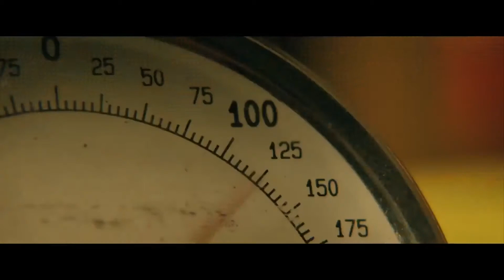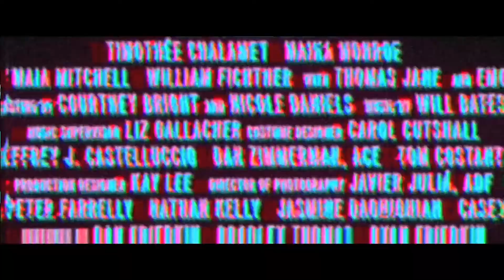HOT SUMMER NIGHTS Official Trailer (2018) Timothée Chalamet, Maika Monroe, Teen Movie HD